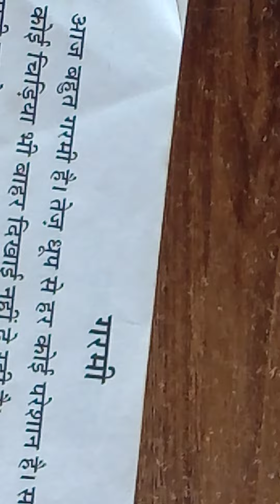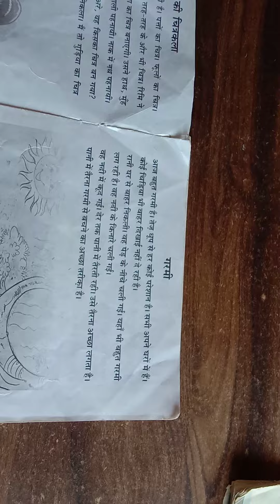कहनी: "गरमी" |हिन्दी पढ़ना सीखें | FLN शिक्षण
garami ki kahani
गरमी
कहानी द्वारा शिक्षण
कहानी : "गरमी"
हिन्दी पढ़ना सीखें
कहानी गरमी
Kahani Dwara shikshan
Garmi ki kahani
कहानी : कहानी गरमी | हिन्दी पढ़ना सीखें | FLN शिक्षण
Kahani garami
हिन्दी FLN शिक्षण
garami ek  kahani
निपूर्ण भारत fln गतिविधि
गर्मी की कहानी
हिन्दी FLN शिक्षण सप्ताह 14 दिन 3
Hindi FLN shikshan saptah 14 दिन 3
Hindi Padhana sikhe
Hindi FLN shikshan kahani
Garami ki kahani
hindi Padhana sikhe
हिन्दी भाषा पठन
हिन्दी पढ़ना कैसे सीखें
reading in hindi
हिन्दी कहानी सुनना
कहानी पढ़ना सीखें
हिन्दी कहानी पढ़ना कैसे सीखें
Hindi FLN shikshan saptah 14 din 3
Hindi kahaniya FLN शिक्षण
गरमी की कहानी FLN
stories in hindi
कहानी द्वारा शिक्षण
गरमी FLN शिक्षण
हिन्दी कहानी शिक्षण FLN
हिन्दी रीडिंग क्लास
hindi stories
hindi kahani
hindi kahaniya
Hindi padhana seekhen
सरलता से हिन्दी पढ़ना सीखें
आओ हिन्दी पढ़ना सीखें
Hindi reading class 4
Hindi reading class
hindi padhana sikhe
FLN शिक्षण गर्मी
Hindi FLN Story
Hindi FLN sikshan
Hindi story chhoti pari
fln story
hindi story
गरमी की कथा
गरमी कहानी FLN
गर्मी की कहानी
kahaniya in hindi
हिन्दी कहानी सुनकर याद करें
FLN training Hindi
Basic FLN
Chhoti pari FLN
कहानी : गरमी
hindi padhana sikhen
हिन्दी पढ़ना
हिन्दीपढ़ना सीखें
गरमी हिन्दी पढ़ना
Fln शिक्षण
Hindi padhana sikhen
Reading i Hindi books
bedtime stories
bedtime story
hindi kahaniyan
learn hindi
moral story
story hindi
कहानी :गरमी
कहानी: गरमी हिन्दी शिक्षण
हिन्दी कहानी गरमी
garami ki kahani
Hindi FLN शिक्षण
हिंदी पढ़ना सीखे
viral video